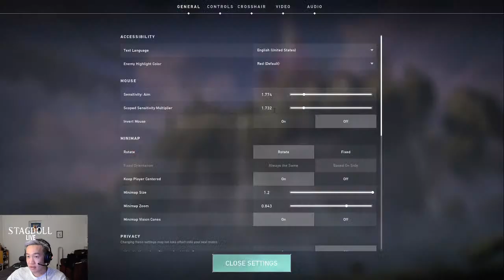Stagdoll Official Live Stream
Valorant Stream lets Go!